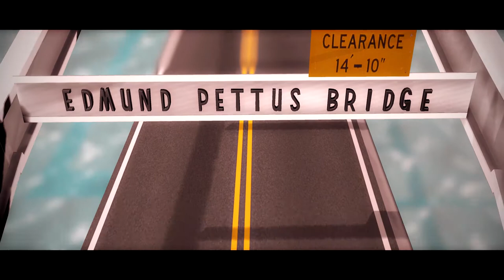Gone to Alabama Music Video Tommy Graham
Tommy Graham – songwriter, lead vocals, keyboards
Tony Buenger – producer, backing vocals
Tony McCarty – drums
Alex Craig – bass, backing vocals
Jeff Roberts – electric guitar, backing vocals

Bio in his own words:
I was born in Charleston, South Carolina. I started playing piano before I could walk. I remember my Grandmother telling everybody that she would lift me up on the piano stool where I would bang away for hours. My first band “The Snowballs” was formed during my High School days in Huntsville, Alabama. Over time, the band grew & members came & went. I met singer, Ivy Joe Milan, in 1965 & Ivy Joe and the Snowballs was born along with musicians Chris Couchois/Drums, Mike Byrom/Bass, Billie Brown/ guitar.

 In 1970 I moved to New York City & then on to Toronto, Canada. Back to Huntsville in 1974, I joined the group Cornelius Brothers & Sister Rose. We toured the U.S. playing their popular hit tunes: Treat Her Like a Lady, It’s Too Late to Turn Back Now & Be Young Be Foolish But be Happy.

In 1976 a drummer friend, Doug Embry and I formed what would become probably our most successful band “Cottonmouth” (Tim Spivey/guitar, Steve Cobb/Bass, Doug Embry/Drums, & Me/Keyboards). We signed with the RCA Record Label. With Mac Rice (Famous songwriter of Mustang Sally) as our Studio Producer, we recorded our rhythm tracks in Memphis & Jackson, MS. We did our vocal overdubs at Ardent Studios in Memphis. There, we also added horn parts provided by The Memphis Horns. The Memphis Philharmonic Orchestra added strings.

We were thrilled when Jeff “Skunk” Baxter (Steely Dan/Doobie Brothers) played on one of our cuts! Cottonmouth & The Memphis Horns then merged & formed a touring band playing tunes from our new album & songs from their album, “Get Up and Dance”. I had the honor of singing their hit single, “Just for Your Love”.

I can’t begin to explain the rush I got from feeling those horns wailing & the two female vocalists backing my melody! Life was good! Suddenly & sadly, with the death of Elvis Presley (Also on the RCA Label) our Record Deal came to an end & Cottonmouth disbanded. Moving back to Huntsville in 1978, I met drummer, Chris Cooper & an unbelievable guitarist, Tim Law.

Together with funk bassist Clyde Herford we formed the “Cash Band”. We put together a collection of original songs and headed over to Muscle Shoals. We met saxophonist Ronnie Eads & recorded a demo album featuring the Muscle Shoals Horn Section. This same year, I entered an original song in the American Song Festival & won “Best Vocal Performance”.

Retiring from the music business in 1986, I moved to Orlando, Florida establishing & managing a Computer dealership there & eventually went to work with IBM as a technical Advisor.

In 1993, I moved to Montgomery, Alabama where I currently reside. I’m working now as a licensed Realtor. I recently received the Alabama Music Hall of Fame Achievement Award & am now listed on their website’s list of achievers.